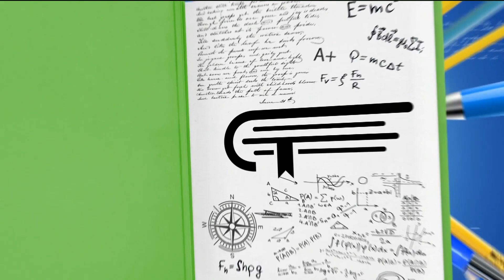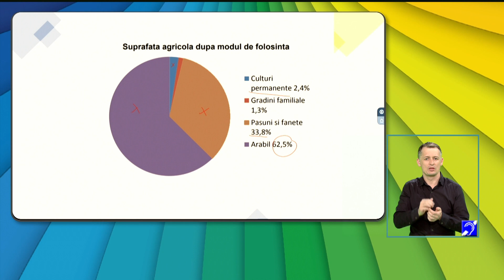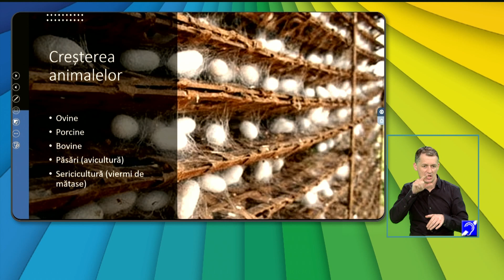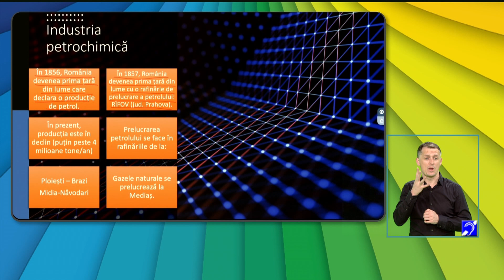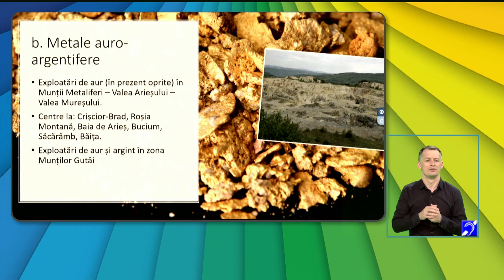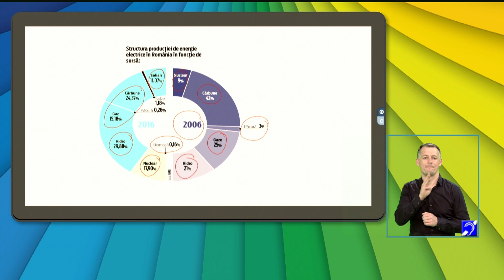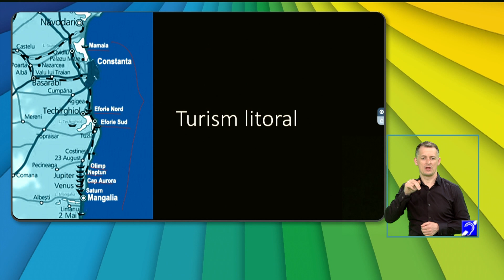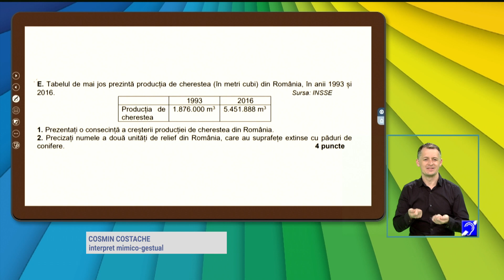TeleŞcoala: Geografie clasa a XII-a - Activităţile economice în Romania - caracteristici generale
Ediţia din 1 aprilie a emisiunii TeleŞcoala, difuzată pe TVR2, în care Bogdan Petre ne-a propus recapitularea cu tema Activităţile economice în Romania– industria, agricultura, transporturile și turismul - caracteristici generale.